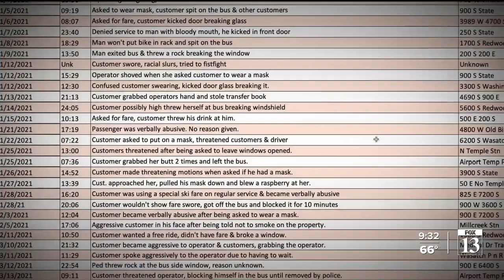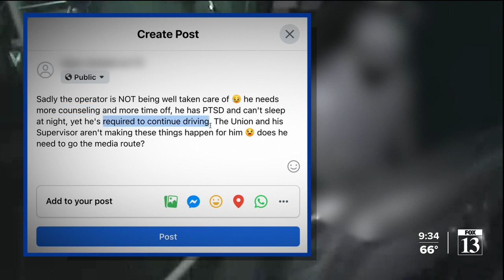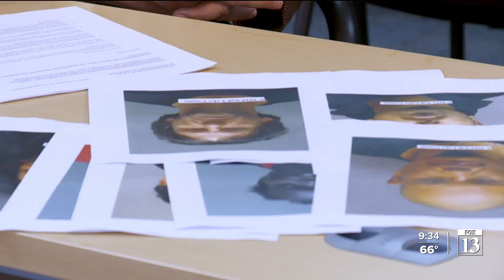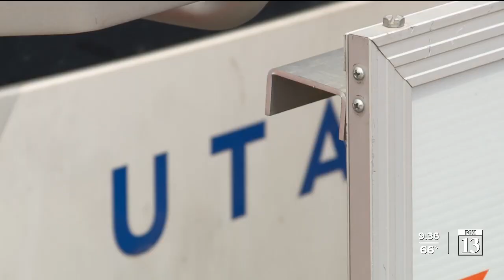FOX 13 Investigates: UTA insists it’s safe despite more than 150 assaults on drivers